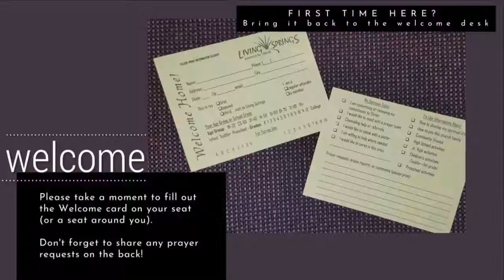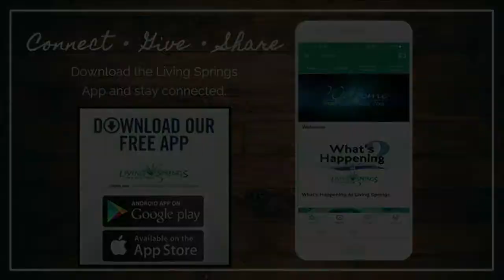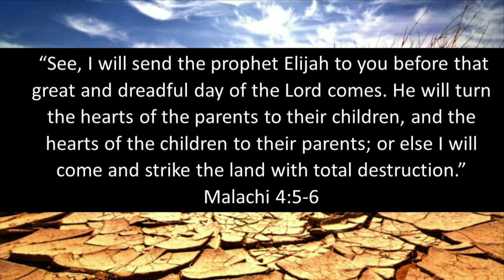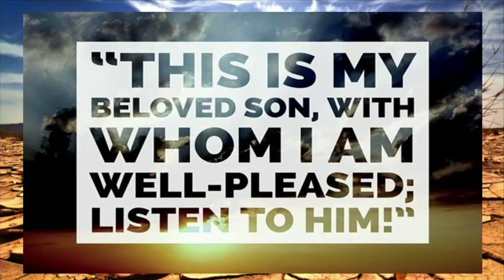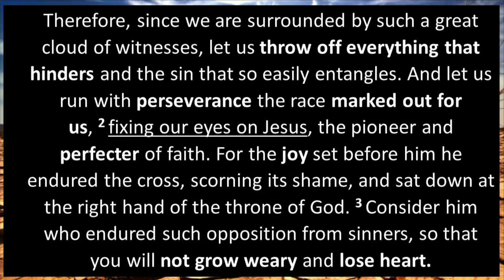"400 Years Of Silence" - Rich Albrecht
Sermon Series: Building On A Firm Foundation
Sermon Message: 400 Years Of Silence...A Mother's Day Message Of Encouragement
Preaching: Rich Albrecht